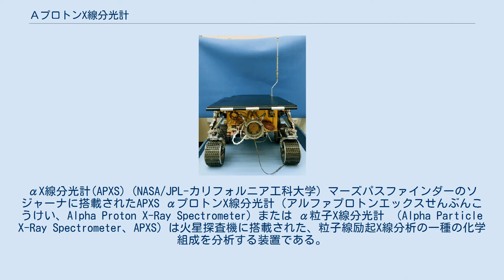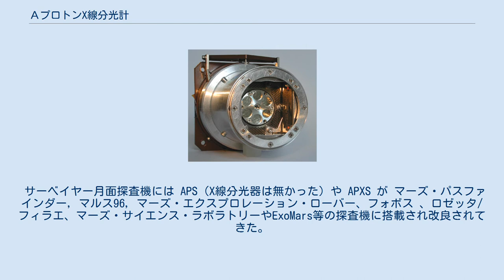ΑプロトンX線分光計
αX線分光計(APXS) (NASA/JPL-カリフォルニア工科大学) マーズパスファインダーのソジャーナに搭載されたAPXS αプロトンX線分光計（アルファプロトンエックスせんぶんこうけい、Alpha Proton X-Ray Spectrometer）または α粒子X線分光計 （Alpha Particle X-Ray Spectrometer、APXS）は火星探査機に搭載された、粒子線励起X線分析の一種の化学組成を分析する装置である。
放射性同位体から放出されるα粒子からの陽子を試料に照射すると元素が励起され、構成する元素特有の蛍光X線を放射する。
その蛍光X線の波長の分布を分光計で分析することで構成元素を調べる事が出来る。
 サーベイヤー月面探査機には APS（X線分光器は無かった）や APXS が マーズ・パスファインダー, マルス96, マーズ・エクスプロレーション・ローバー、フォボス 、ロゼッタ/フィラエ、マーズ・サイエンス・ラボラトリーやExoMars等の探査機に搭載され改良されてきた。
 キュリウム244が放射するα粒子は5.1 MeVのエネルギーを持ち、プルトニウム240は14から18keVのX線を放射する。
マーズ・エクスプロレーション・ローバーに搭載されたアテナのペイロードの線量は30 mCi.だった。